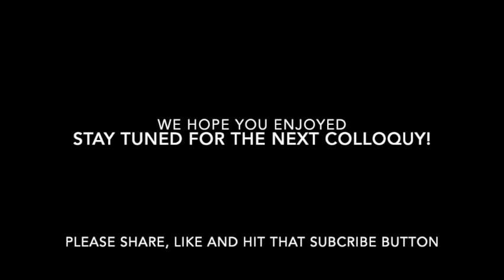A Brothers Colloquy.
This is the third Episode of A Brothers Colloquy.  Along with me is Pastor Art Brown, Jr. , Elder Roger Green, Jr. We pray this is a blessing to everyone.